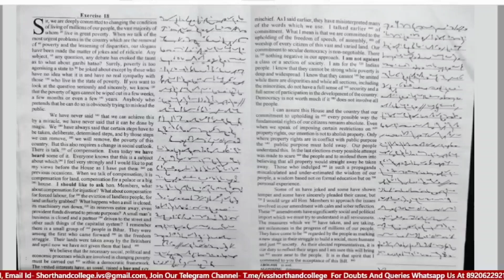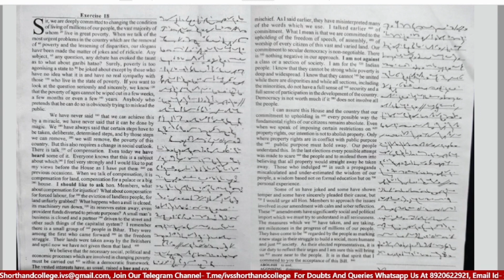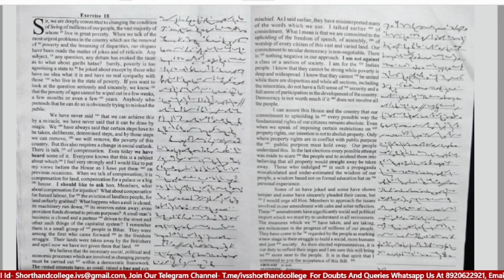#40 | 95 WPM | SHORTHAND DICTATION | PROGRESSIVE MAGAZINE DECEMBER 2022 | EX-18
Dictation #40 | 95 WPM | PROGRESSIVE MAGAZINE DECEMBER 2022 | JANUARY 2023

PREPARE FOR THE SSC STENO SKILL TEST 2022 WITH SHORTHAND COLLEGE.